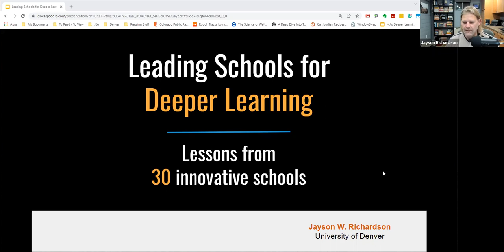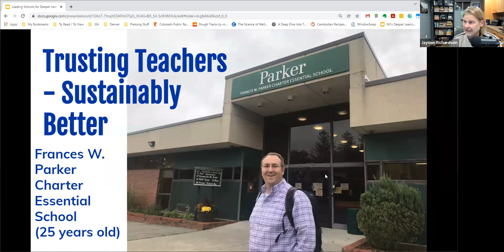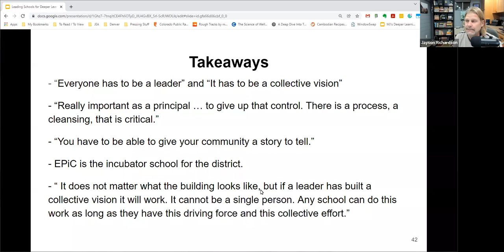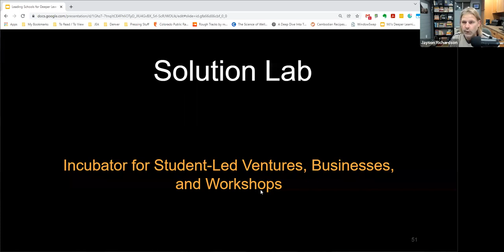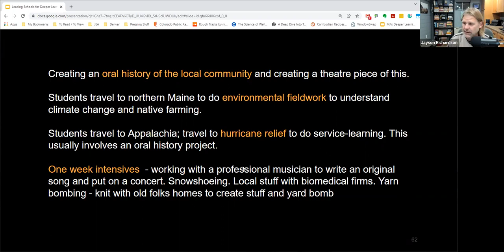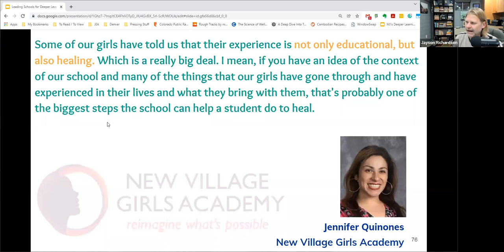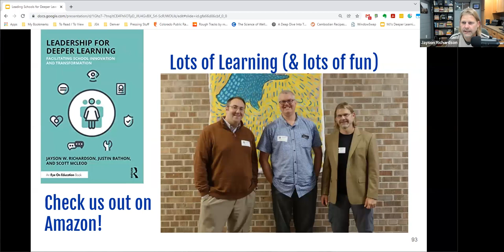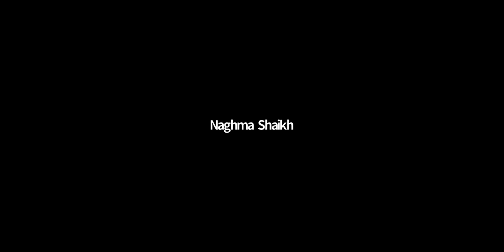Leading schools for Deeper Learning- Dr Jayson Richardson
This session covers both  the experience and the recent research from the book titled Leadership for Deeper Learning co authored by  Dr Jayson Richardson , PH.D I Professor and Department Chair Morgridge College of Education .
Examples of leadership for deeper learning that emerged from visiting 30 school models are shared in this session.